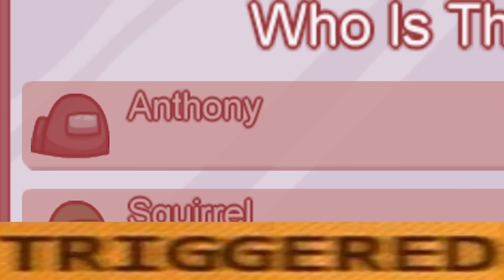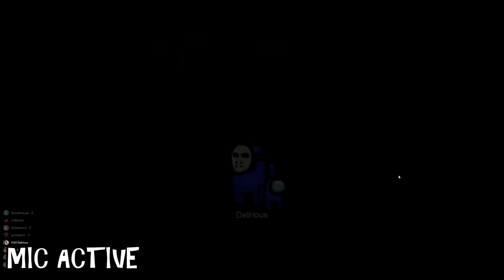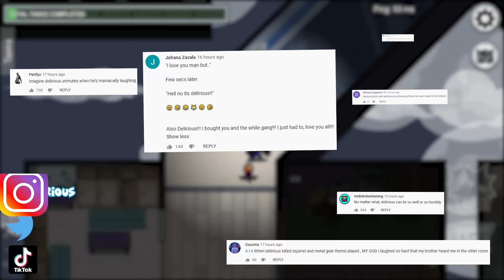1 IMPOSTOR WITH A 10 SEC COOLDOWN! | Among Us